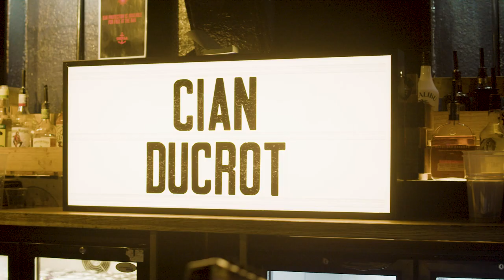Cian Ducrot live at Thekla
Cian Ducrot performing live at Thekla in March 2023.

Video produced by Harrison Baillie for Thekla Bristol.